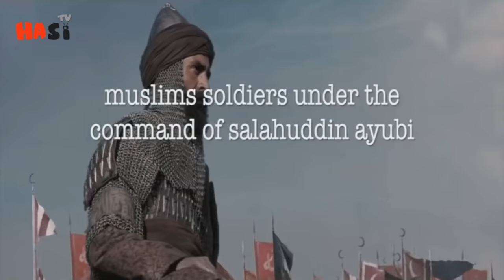History of Greatest Islamic Warrior Sultan Noor Uddin Zangi | Urdu / Hindi